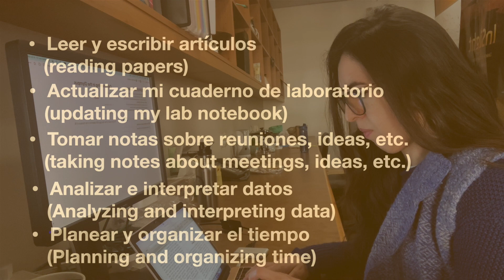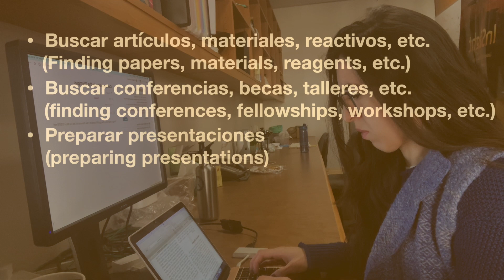A day in the life of a latina Caltech PhD student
Hi. My name is Daniela and I am a PhD student at the California Institute of Technology (Caltech). These videos have the purpose of telling you about my experience as a latina pursuing an academic career in the United States, and their goal is to motivate you and show you that if I could do it, so can you.

This video has English subtitles available. To display them, please click on the captions button.